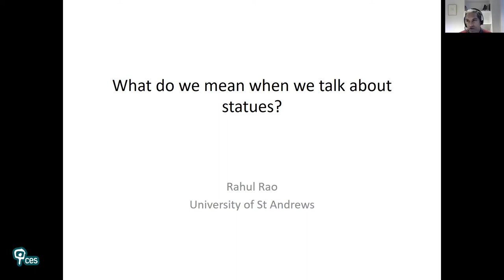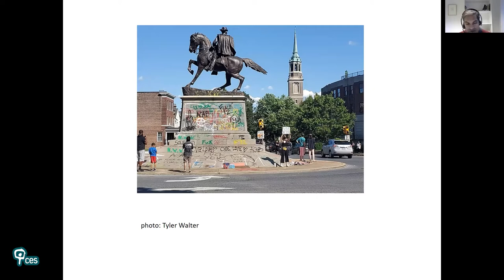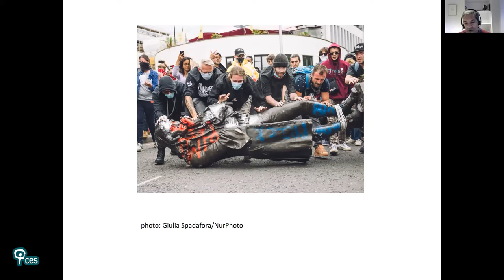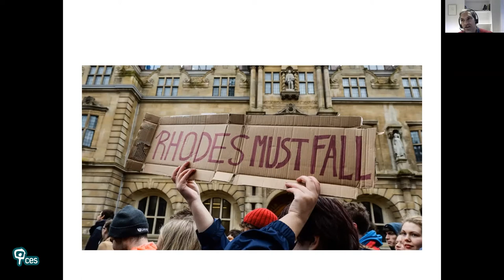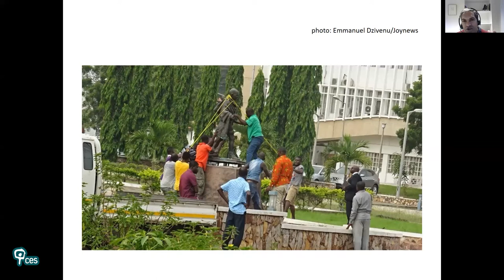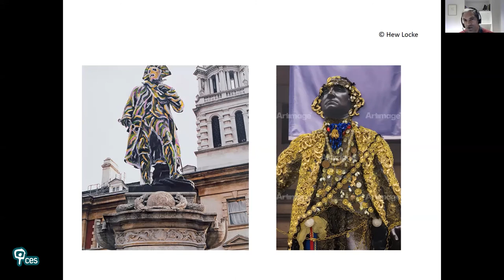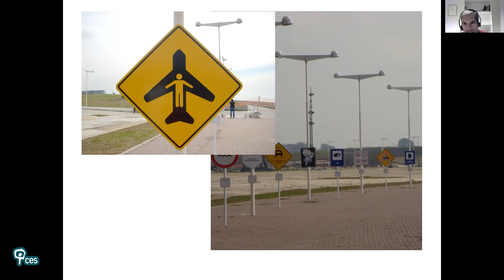What do we mean when we talk about statues?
Statues have been the object of admiration and disgust, triggering reactions that have often conducted to their removal from public spaces. In this talk, Dr Rahul Rao investigates the power of statues in the contemporary and how they relate to issues that include mis/recognition, identity, racism and violence.